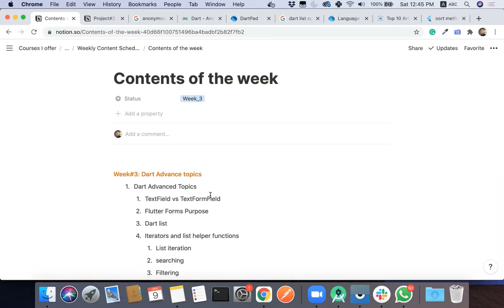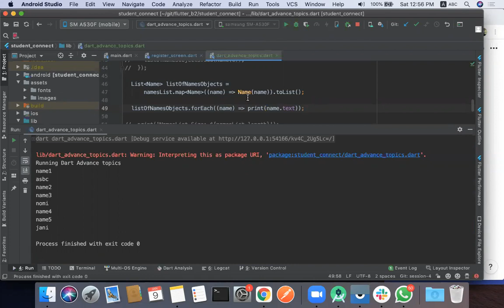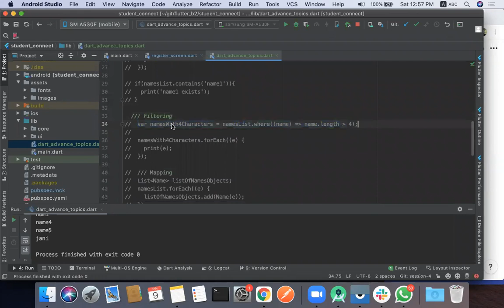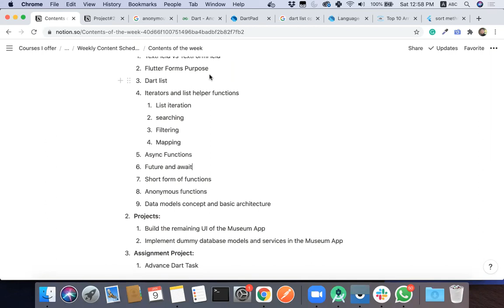Session#5 Part#2: Advance Dart topics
This video is mostly focused on advanced dart topics which include:
1. List iteration
2. List searching
3. List Filtering
4. List Mapping
5. Async and await
6. Future